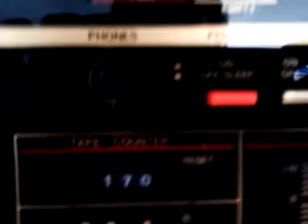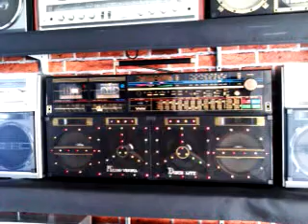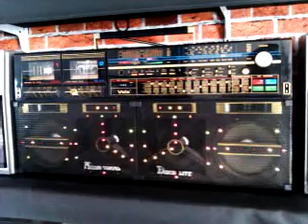Vela Discolite boombox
This is not the famous version used by Madonna but it is definitely the nicer version in my opinion. I own both and have to say this one has much nicer sound and I also prefer the light pattern. It is a great vintage piece of audio equipment.